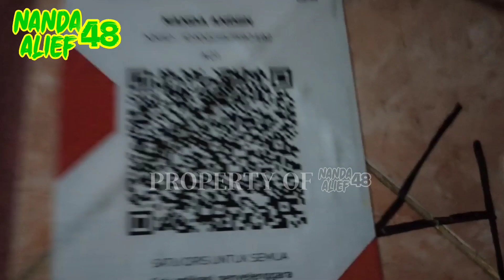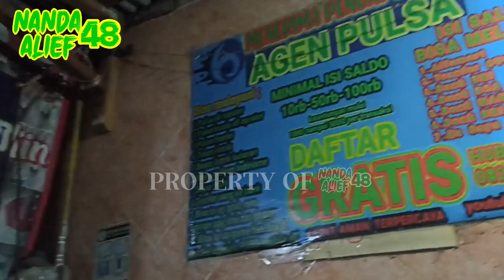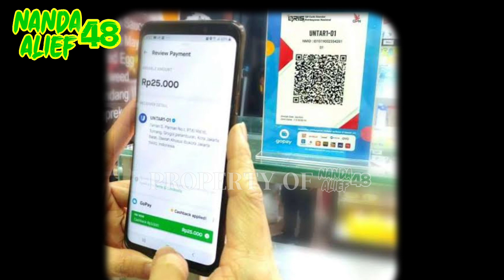CIRI-CIRI TOKO, RESTORAN, WARUNG DLL. YANG MENERIMA PEMBAYARAN NON TUNAI ATAU QRIS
ASSALAMU'ALAIKUM.

Dengan channel NANDAALIEF48, Kali ini saya beritau ciri ciri toko restoran warung dll. yg menerima pembayaran QRIS atau non tunai.

semoga bermanfaat
Terima🙏💕